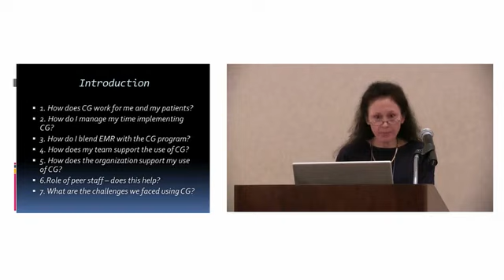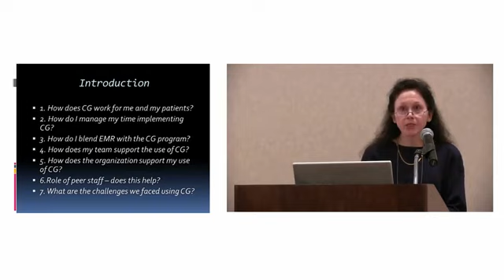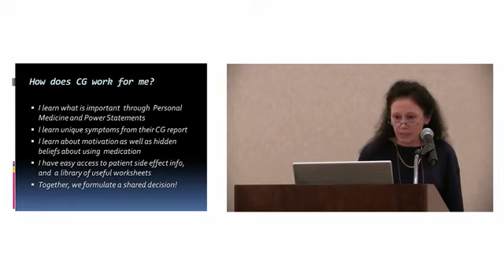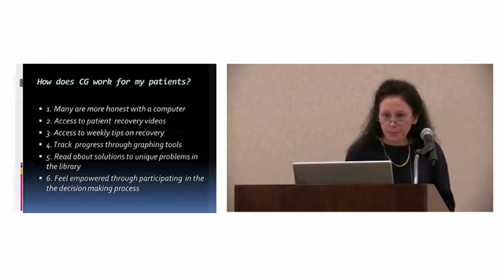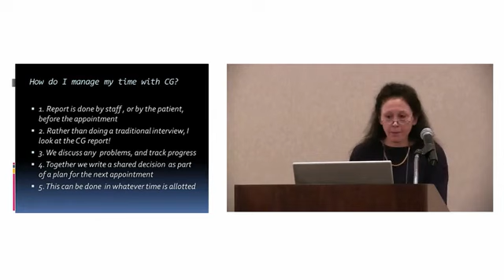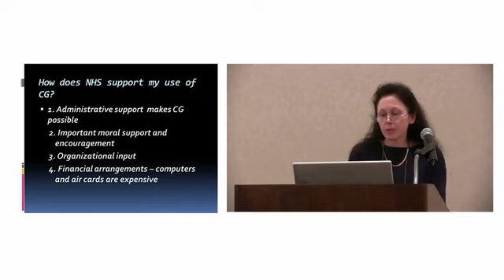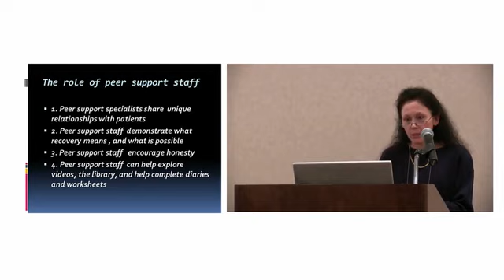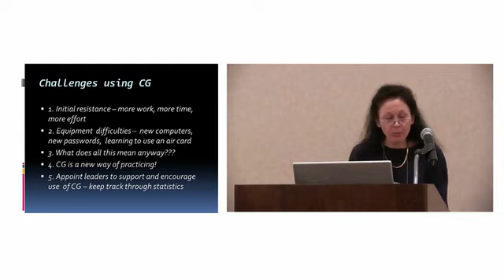A Psychiatrist Discusses How CommonGround Helped Her Practice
Dr. Wilkosz works as a psychiatrist on an Assertive Community Treatment (ACT) team.  She describes how CommonGround has made her practice more recovery oriented.